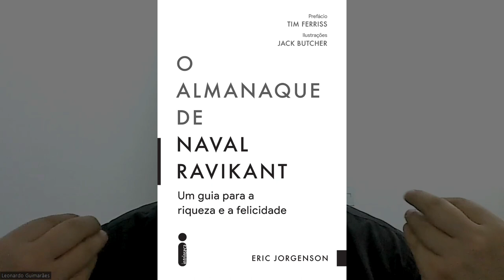5 principais lições de livros INDISPENSÁVEIS que apliquei na minha vida e no meu negócio esse ano